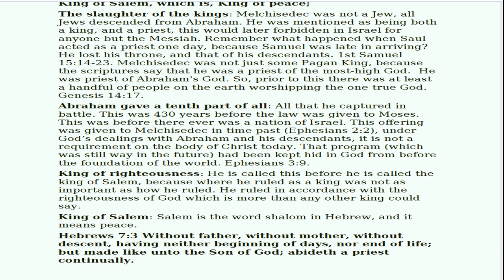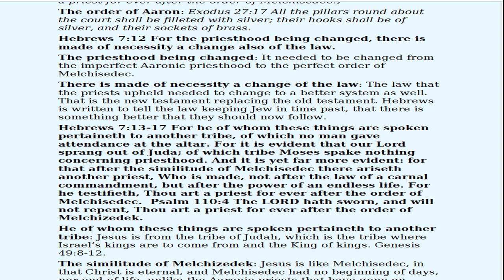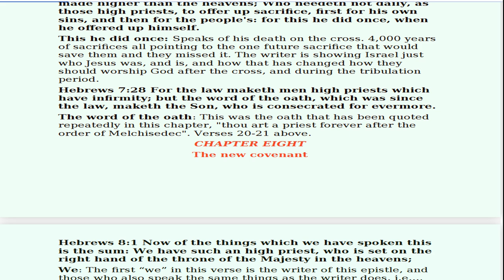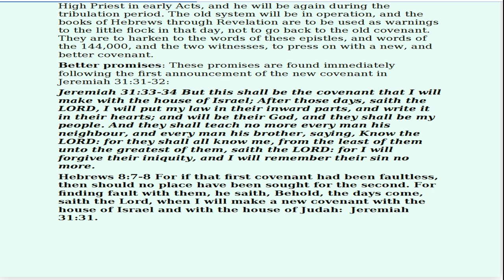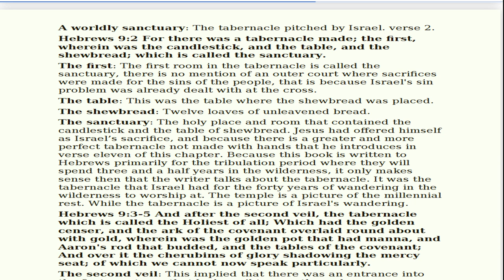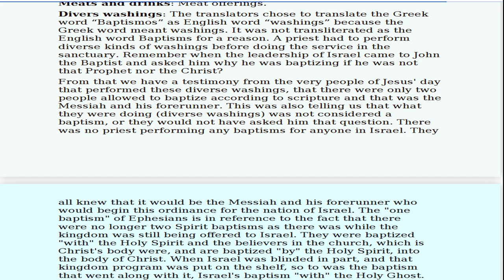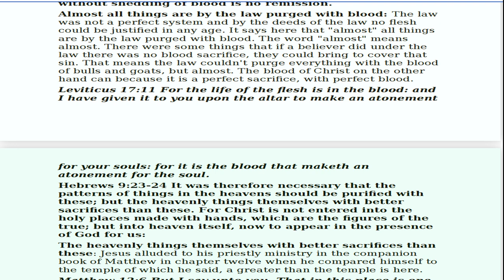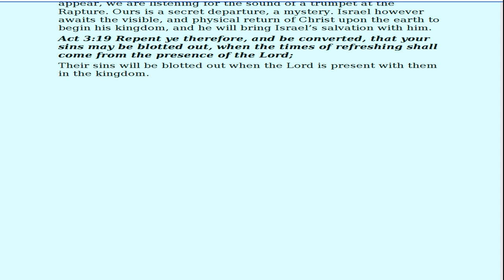No.67-Section III Ages to Come-Hebrews 7-9 Rightly Divided